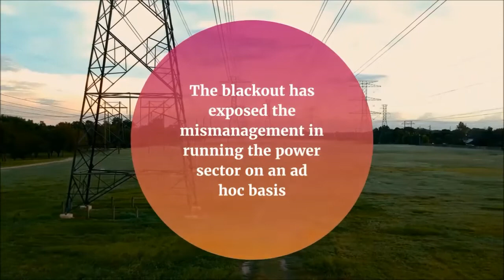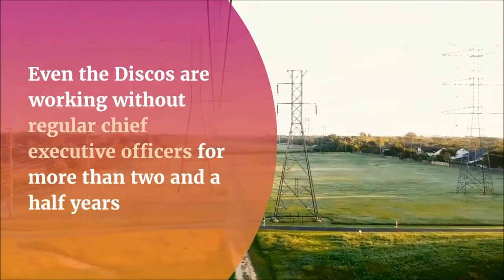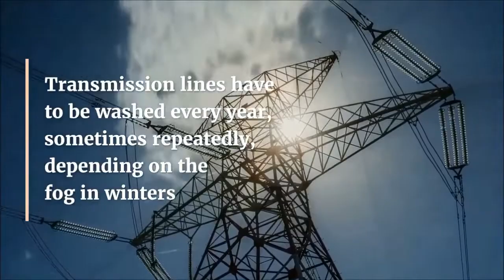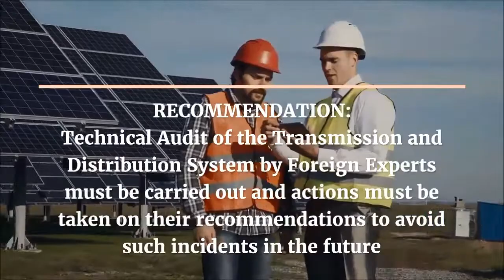CAUSES of NATIONWIDE Power Outage in Pakistan